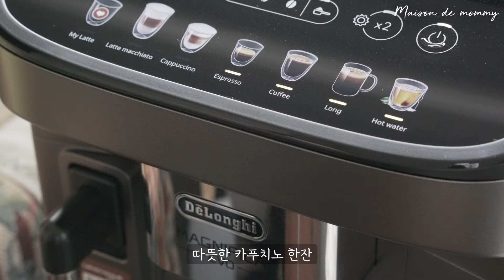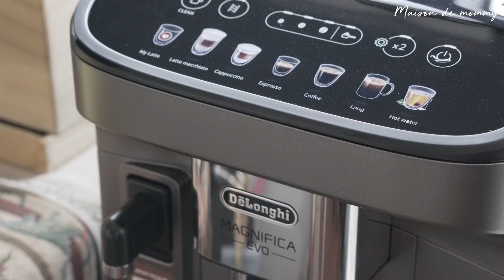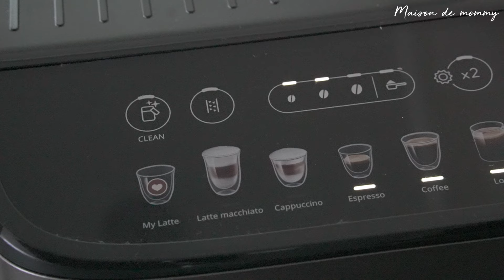드롱기 에보라떼 4차 공동구매⭐ 홈카페를 위한 드롱기 에보라떼 최저가 공동구매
📢드롱기 마그니피카 에보라떼  4차 공동구매 예고

◽ 카푸치노잔 + 원두 250g 증정 (8만원상당)

🔺집에서도 카페보다 더 맛있게 커피를 즐기는 방법,
    드롱기 마그니피카 에보라떼와 함께라면 OK️☕️

1️⃣드롱기만의 기술력,
2️⃣정통 에스프레소에서 최상의 라떼까지
3️⃣원터치로 즐기는 7가지 메뉴
4️⃣자동 세척기능으로, 쉬운관리!
5️⃣드롱기 코리아 정식수입제품
6️⃣국내 A/S 서비스 제공